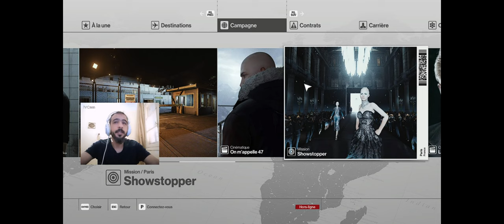HITMAN EP 2 تشربي الرهج لي رهجك